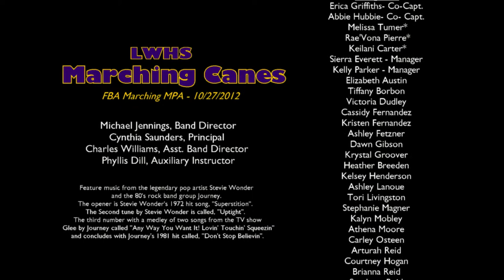LWHS Marching Canes FBA 10-27-12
Lake Weir High School Marching Canes
at the Florida Band Masters Association Marching Music Performance Assessment - Leesburg - 10/27/2012
HD